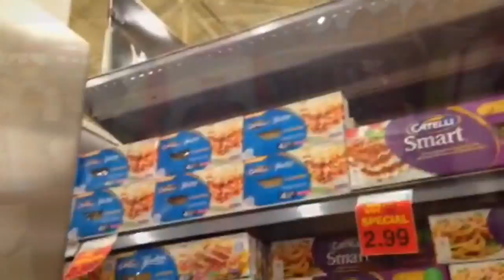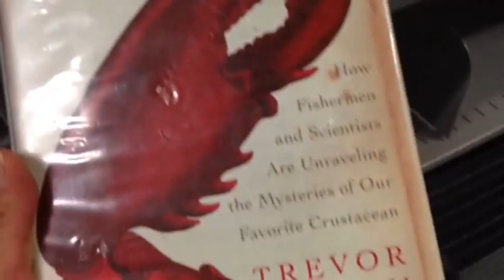Library Fun - Daily VLOG #244 (Sept 22/15)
Maria goes shopping at the Outlet Mall.  Trip to the Gym, Grocery and Library